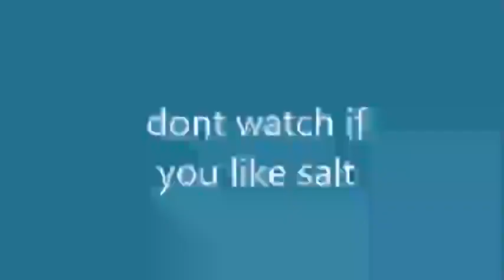salt dies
dont watch if you like salt